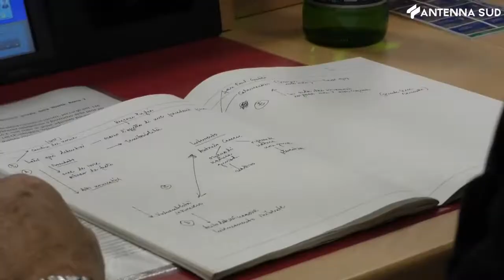19 novembre 2021 - Convegno in Regione sulle persone prive di libertà